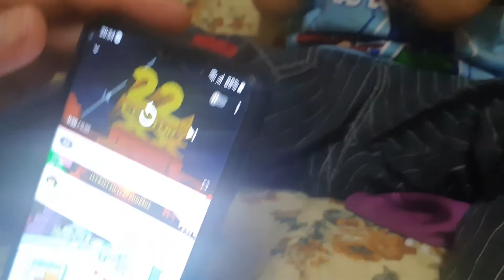Tiba-tiba tutup muka...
Ini video lama dalam simpanan masa odel 2 tahun.  Tiba-tiba odel tutup muka Dia.  Mcm ada yang Dia takut tidak mau tengok.. Masih mesteri...  😂

My name is Josephine. Founder of LG House Vlogs. I'm a SAHM with three young kids.

Welcome to LG House Vlogs- an imperfect family working together towards a  happy home filled with love and meaningful connections.We (Garry and Josephine) have 3 little kids: Elvender , Elvenessa, and Elvenner.

Our Web.